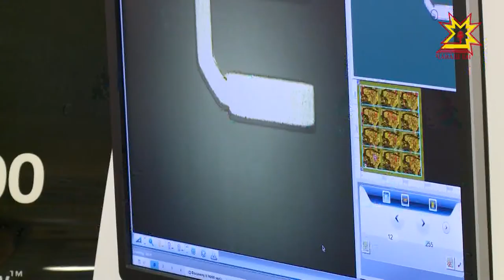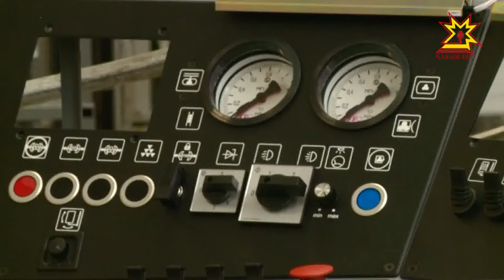Глава Республики Михаил Игнатьев посетил крупнейший научно -производственный комплекс Чебоксар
Предприятия республики готовы предложить немало инноваций для оборонной сферы. Сегодня в этом лично убедился генеральный директор корпорации «Тактическое ракетное вооружение». Борис ОбнОсов и Глава республики посетили крупнейший научно -производственный комплекс Чебоксар. На повестке дня — дальнейшее сотрудничество